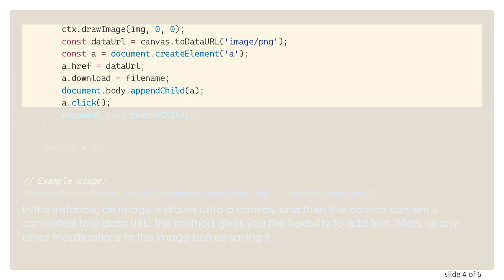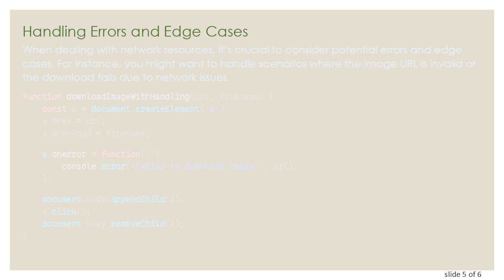How to Download Images with JavaScript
Summary: Learn how to download images using JavaScript by following this comprehensive guide. Implementing image downloads in your web applications has never been easier!

The increasing complexity of web applications often requires the ability to download images dynamically using JavaScript. While this might seem like a challenging task, it can be quite straightforward with the right approach. This guide will walk you through the steps required to download images using JavaScript, highlighting different techniques and best practices.

Basic Approach: Using the a Element

One of the simplest ways to download an image in JavaScript is by creating an a element and programmatically clicking it. Here’s how you can do it:

In the above example, url is the link to the image you want to download, and filename is the name you want to give to the downloaded file.

Using Canvas for Customization

If you need to customize or manipulate the image before downloading, using an HTML5 canvas can be quite helpful. Here's a brief example:

In this instance, an image is drawn onto a canvas, and then the canvas content is converted to a data URL. This method gives you the flexibility to add text, filters, or any other modifications to the image before saving it.

Handling Errors and Edge Cases

When dealing with network resources, it’s crucial to consider potential errors and edge cases. For instance, you might want to handle scenarios where the image URL is invalid or the download fails due to network issues.

This snippet will log an error message if the image fails to load or download.

Conclusion

Downloading images using JavaScript can significantly enhance your web application, providing users with a seamless and interactive experience. Whether you need a straightforward download link or want to customize the image using canvas, JavaScript provides versatile options to accomplish these tasks efficiently.

With the examples provided, you should be well-equipped to implement image downloads in your own projects. Happy coding!